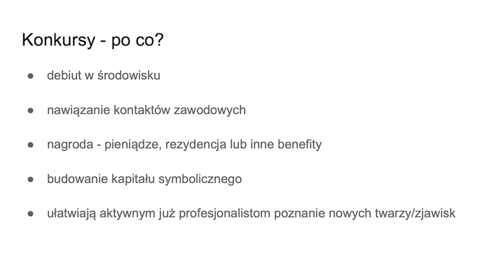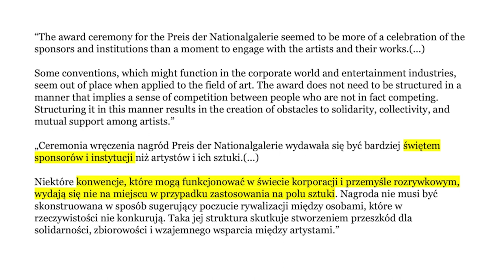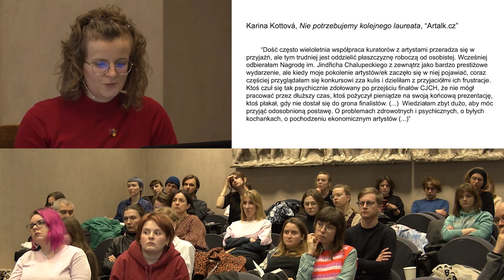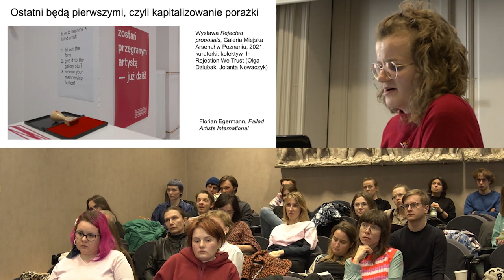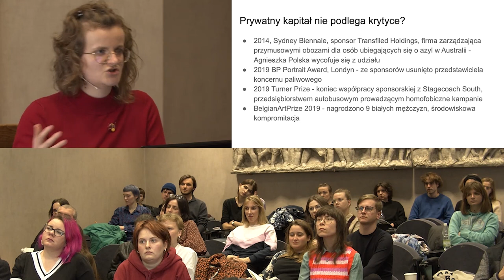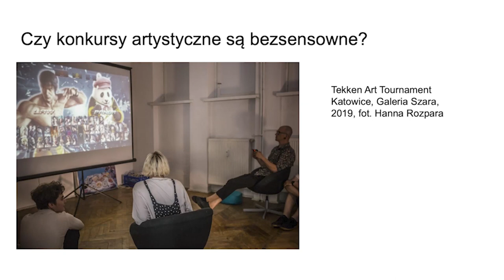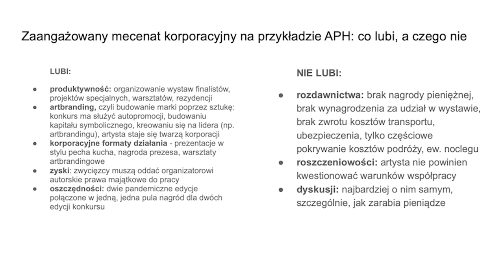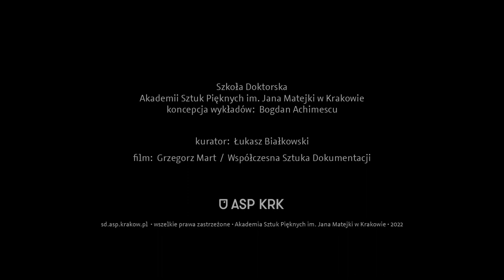Karolina Plinta - Pożegnanie z konkursami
Konkursy artystyczne są tyle problematycznym, co istotnym elementem systemu artystycznego. Dają widzialność swoim uczestnikom i uczestniczkom, mogą być trampoliną do kariery, ale także napędzają mechanizmy rywalizacji w sztuce, a ich zasady mogą opierać się na wyzysku. Podczas wykładu przybliżona zostanie dyskusja o polityce konkursów artystycznych, jaka odbyła się w ciągu ostatnich kilku w Europie – szczególny nacisk położony zostanie na przykłady z Europy Środkowo-Wschodniej oraz wybrane konkursy w Polsce.

Karolina Plinta – krytyczka sztuki, zastępczyni redaktora naczelnego magazynu „Szum”. Laureatka Nagrody Krytyki Artystycznej im. Jerzego Stajudy (razem z Jakubem Banasiakiem i Adamem Mazurem za magazyn „Szum”). Współpracuje z Radiem Kapitał, gdzie prowadzi audycję „Godzina Szumu”. Członkini Międzynarodowego Stowarzyszenia Krytyków Sztuki AICA.